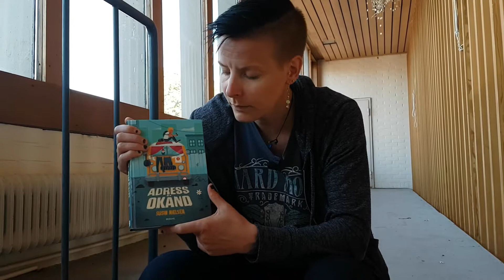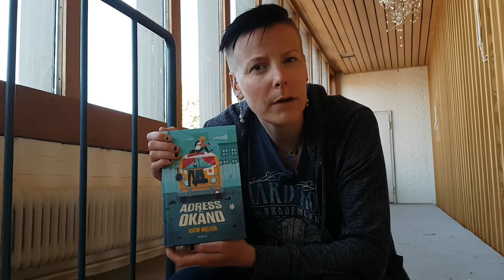Susin Nielsen - Adress Okänd